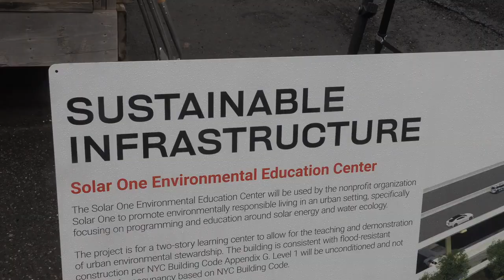Building a Sustainable Future with Solar One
Con Edison partners with Solar One with their new sustainable Solar One Environmental Education Center in Stuyvesant Cove Park.

At Con Edison, we believe that a brighter, more sustainable future begins with education. That's why we're thrilled to share our partnership with Solar One, an organization committed to environmental education and sustainability. Together, we're breaking ground on the brand new Solar One Environmental Education Center in Stuyvesant Cove Park.

The new 2-story Educational Center is set to be a beacon of knowledge and change. With 1,500 square feet of classrooms, it will be a hub for teaching and demonstrating urban environmental stewardship. More than that, it's designed to be a valuable community resource, providing a space for shared learning and growth.

One of our key goals is to educate and inspire the next generation of environmental leaders. The Solar One Environmental Education Center will play a pivotal role in achieving this by offering hands-on learning experiences and fostering a deep connection to the environment.

As Chris Raup, VP of Energy Policy & Regulatory Affairs at Con Edison, puts it, "We are proud to support Solar One's Environmental Education Center, which will be a model of resilience for coastal cities. Anticipating weather-related events and designing to overcome those challenges is a responsible way to look after our communities. Solar One's project serves as a leading example of infrastructural hardening and climate change adaptability."

Join us in celebrating this exciting step toward a more sustainable future. Together, we're building a brighter, greener tomorrow.